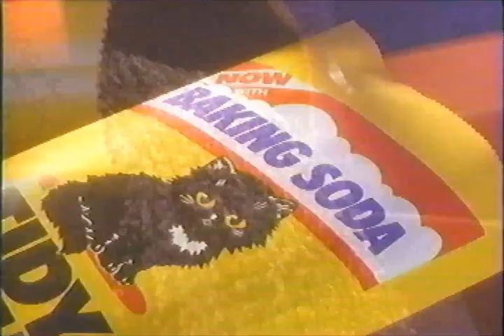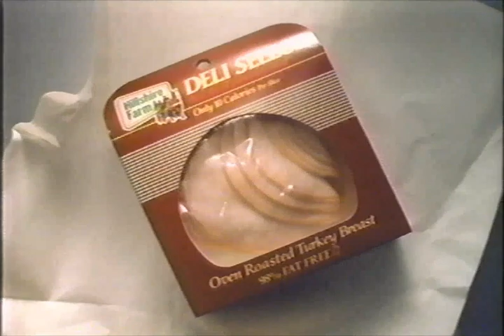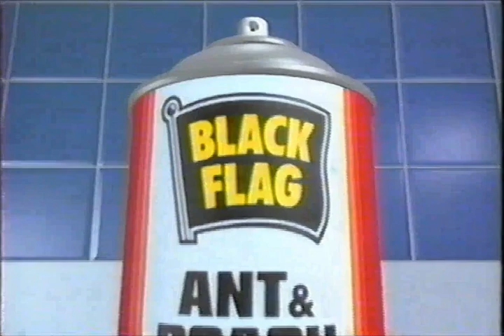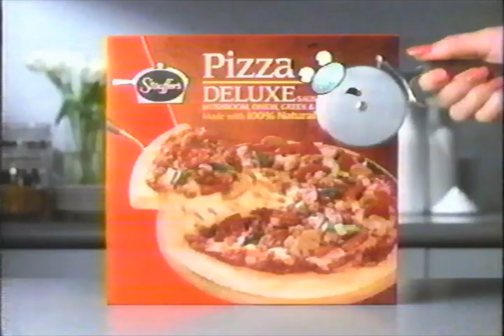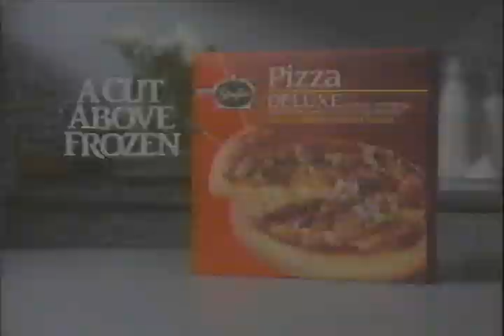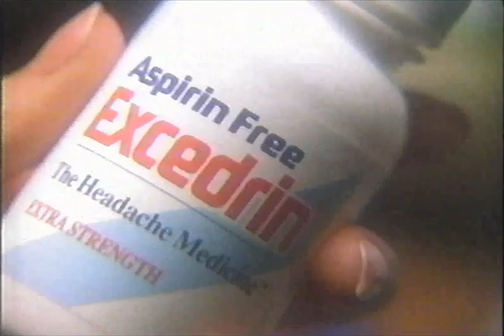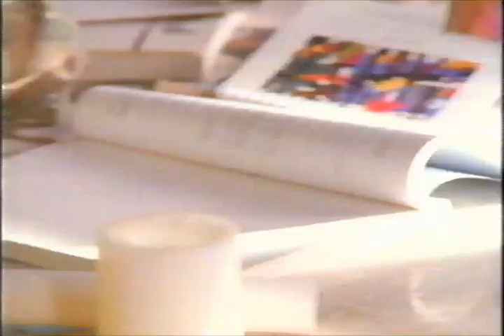Lifetime Commercials - May 1991 Part 2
Commercials aired during Sudie and Simpson